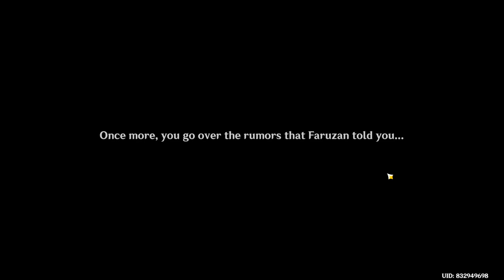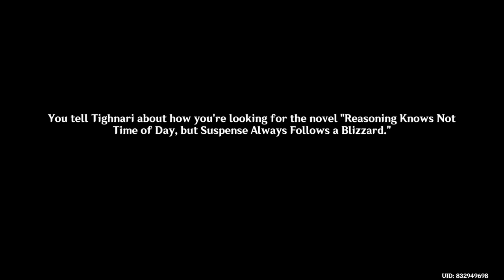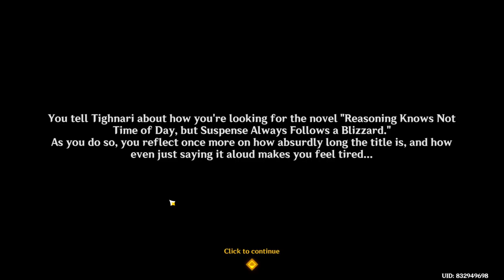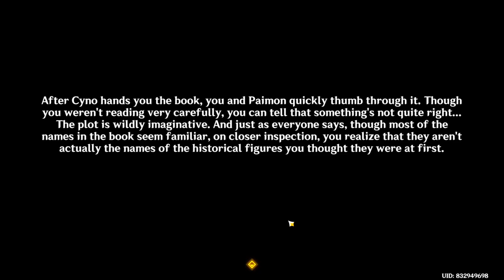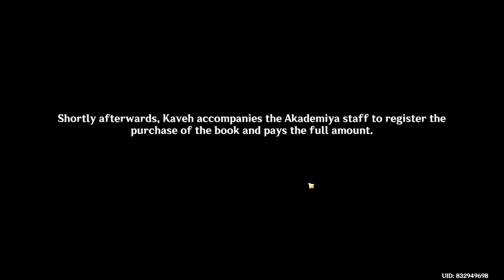An Odd Textual Mystery | Fairytale Voyage | Event | Genshin Impact